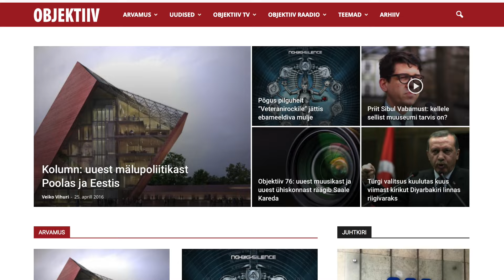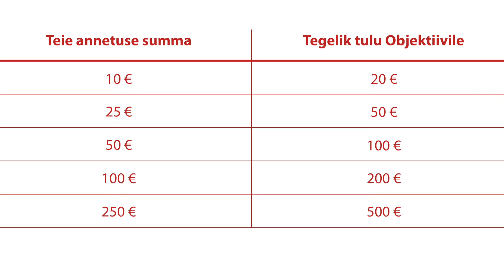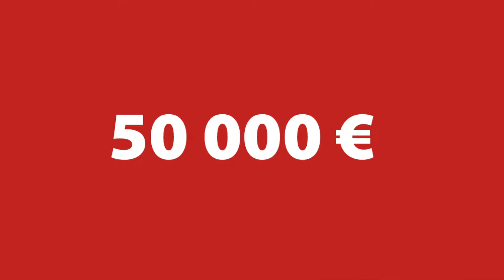Toetage Objektiivi tegevust annetusega!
Uudiste- ja arvamusportaal Objektiiv saab tegutseda üksnes tänu annetajate toetusele. Palun andke oma panus Objektiivi tegevuse jätkumiseks ja laienemiseks. Täname!